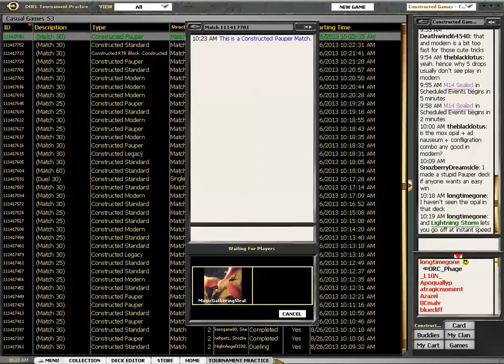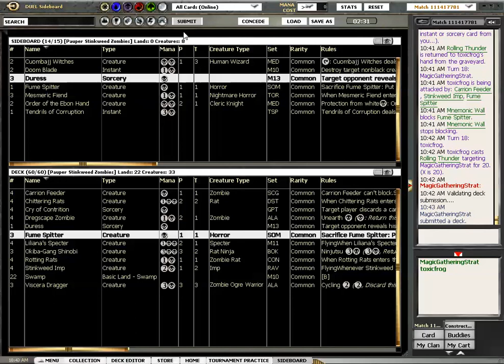Pauper Stinkweed Zombie vs Izzet Post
Travis Woo says this about playing his highly favored Stinkweed Zombies build against Izzet Post (which is a crushing matchup for poor Cloudpost Control):

Most Cloudpost variants play blue/red. LSV actually helped popularize this deck. If he plays with it, a lot of people are going to, so you are going to have to beat it.

Games average around 12 turns, and I have won a majority of them. The key is really to apply as much damage as possible. They are usually behind because they are limited on colored mana. Even if they have extra mana they are often spending it on cards like Prophetic Prism and Preordain.

If you can empty their hand out, they topdeck horribly. They have some bombs and card draw, but they also have a ton of useless mana. In long games they can really out mana us in play, but we can functionally out mana them by casting spells and unearthing.

Capsize and Ghostly Flicker usually aren't realistic against us because of our discard guys. In order for them to win they need to take absolute control of the game and hit us for 20 with their one Rolling Thunder. This isn't actually that unlikely so you need to play tight.

Can this Izzet Post player even stomach all the abuse he is to receive from the Zombies? Will he sit there, topdecking horribly, having discarded his entire non-flashback dominated hand to our clever discard tricks? Watch the mayhem begin?

And, most important, can Stinkweed Zombies redeem itself after its loss to Affinity in the Pauper Gauntlet?

The Pauper Gauntlet first season is ON this channel right now